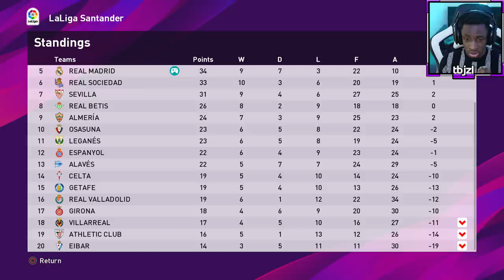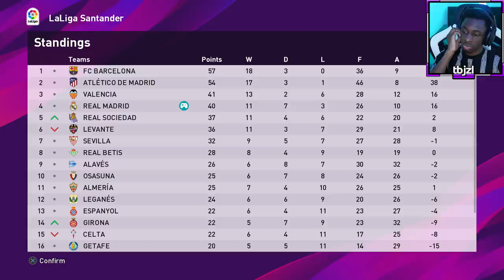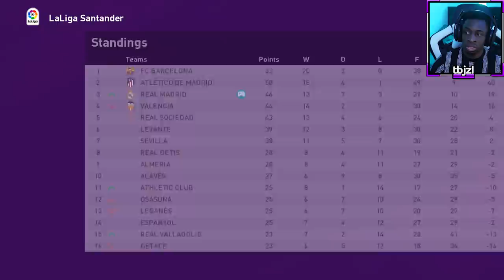#29 DOWN TO 10 MEN!!! TBJZLPlays Become A Legend PES 2020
A shock red card leaves us on the ropes today...